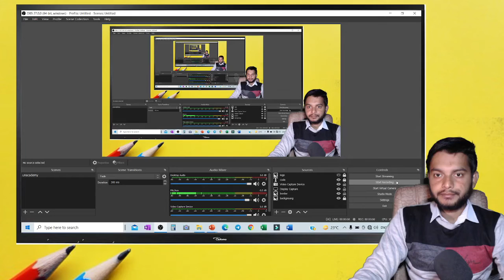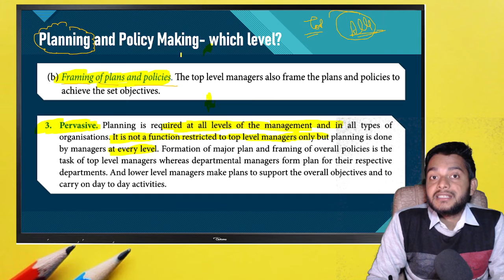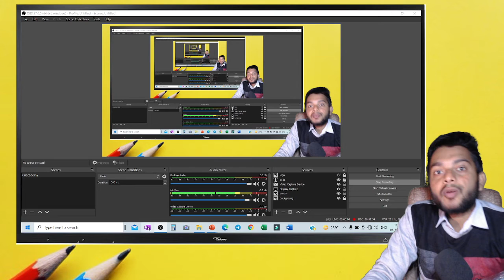Planning and Policy Making- which level? Term -1 | Business Studies | CBSE 12th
FULL PLAYLIST OF BUSINESS STUDIES